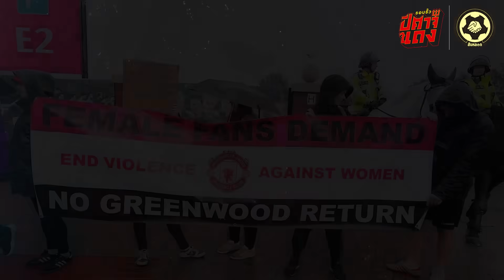แมนยู แถลงเรื่อง กรีนวู้ด อาจคัมแบ็ค เทนฮาก ใช้ แม็คไกวร์ แดงเดือดนอกสนาม? | สับหลอก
รอบรั้วปีศาจแดง ส่วนสำหรับ แมนเชสเตอร์ ยูไนเต็ด ประเด็นข่าวน่าสนใจในรอบวัน แน่นอนว่า ไฮไลท์หลักตกไปอยู่ที่เรื่องของ แฮร์รี่ แม็คไกวร์ อีกครั้ง และเป็นครั้งที่ยืนยันแน่นอน จากสื่อระดับสูงอย่างพวก David Ornstein และ Simon Stone ที่รายงานไว้ตรงกันว่า สุดท้ายแล้ว ดีลระหว่าง แฮร์รี่ แม็คไกวร์ กับ เวสต์แฮม ยูไนเต็ด ล่มแล้วแน่นอน 100% และ แมนยู ของ เอริค เทน ฮาก ก็ไม่ได้มีปัญหาอะไรกับการที่ แม็คไกวร์ จะมีเจตนารมณ์ขออยู่สู้ต่อ เพื่อพิสูจน์ตัวเอง เอฟเฟคท์จากกรณีอยู่แล้ว อยู่ต่อ ตลอดไป ของ แฮร์รี่ แม็คไกวร์ ยังชิ่งมาที่ความเป็นได้ในการรุกเข้าทำดีลกับ เบนจาแม็ง ปาวาร์ ตามไปด้วย ประเด็นขาออก ยังมีในส่วนที่ชวนให้ปวดหัวตามอีกหนึ่งประเด็น นั่นคือ เอริค ไบยี่ ที่มีรายงานว่าเจ้าตัวพร้อมจะพูดคุยยกเลิกสัญญากับ ปีศาจแดง โดยจะขอเงินค่าชดเชยจำนวน 600,000 ปอนด์ แต่กลับกลายเป็นทาง ปีศาจแดง ที่บอกปัด

ขณะที่ในส่วนของแดนกลาง ที่มีข่าวกับ โซฟียาน อัมราบัต มาตลอดเวลา แต่จนแล้วจนรอด ก็ยังไม่มีการตกแต่งพานสินสอดจาก แมนยู ไปสู่ขอเจ้าตัวกับ ฟิออเรนติน่า สักที โดยทั้งนี้ทั้งนั้น เนื้อหาในข่าวก็ยังเพิ่มเติมว่ามี ลิเวอร์พูล อีกทีมที่ให้ความสนใจเช่นกัน ตรงจุดนี้การจะมีชื่อ ลิเวอร์พูล เข้ามาเอี่ยวด้วย ก็ไม่ใช่เรื่องแปลกอะไรนะครับ เพราะอย่างที่เราเห็นกันแล้วว่าทีมของเจอร์เก้น คล็อปป์ พลาดเป้าหมายผู้เล่นตำแหน่งมิดฟิลด์ไปพร้อมกัน ส่วนประเด็นอัพเดตเรื่องอนาคตของ เมสัน กรีนวู้ด รอบวันที่ผ่านมา มีความเคลื่อนไหวโดยตรงออกมาจากสโมสร ปีศาจแดง ของ เทนฮาก ซึ่งเป็นแถลงการณ์จากแมนเชสเตอร์ ยูไนเต็ด อธิบายถึงความคืบหน้าของเรื่องราวที่เกิดขึ้นว่าเป็นยังไงบ้างแล้วเนื้อหาก็เป็นไปตามนี้ครับ
สับหลอก ช่องฟุตบอลที่ไม่ได้มาหลอก แต่จะมาบอกทั้งสาระและความบันเทิงในวงการฟุตบอล